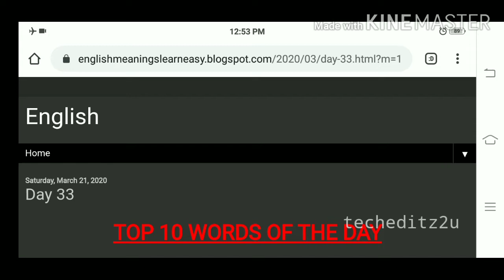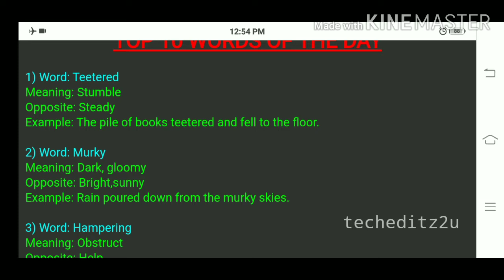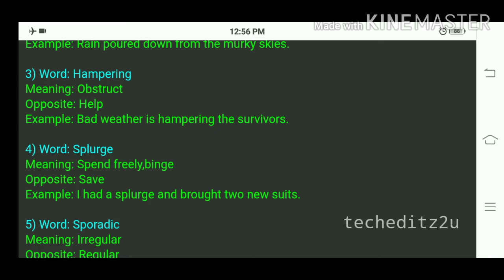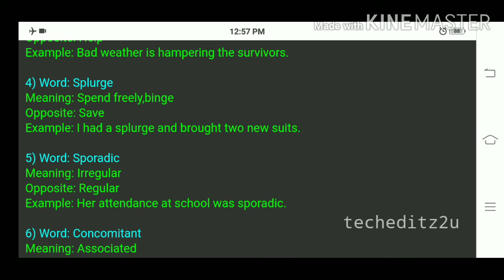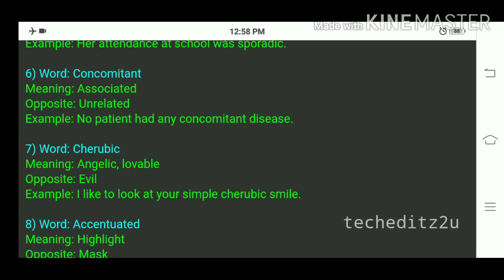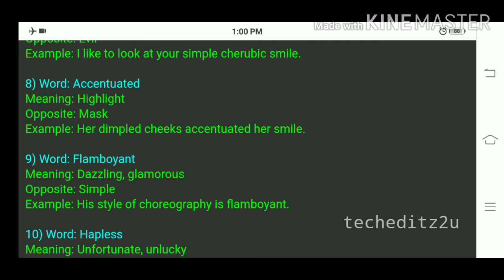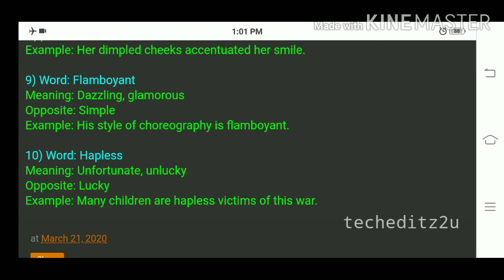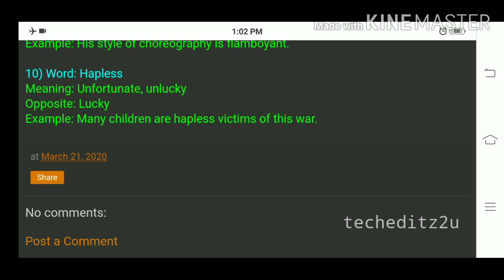Top 10 Words Of The Day | Day 33 | for BANKING, TNPSC, SSC, UPSC, & POLICE EXAMS